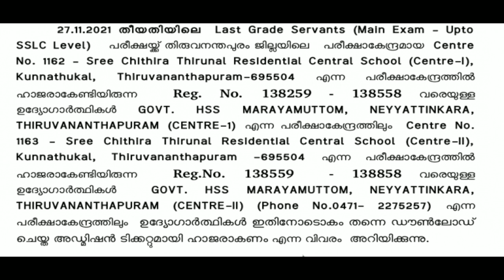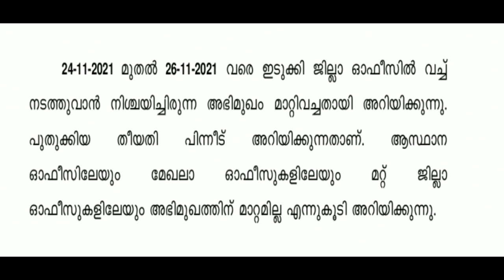Kerala PSC Latest Updates || LGS Mains പരീക്ഷാ കേന്ദ്രത്തിന് മാറ്റം || PSC interview നും മാറ്റം